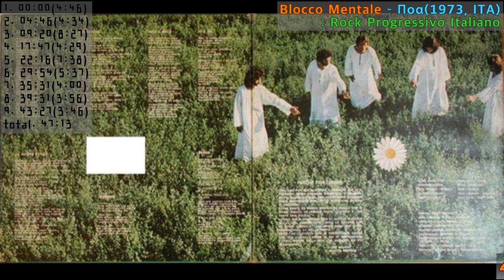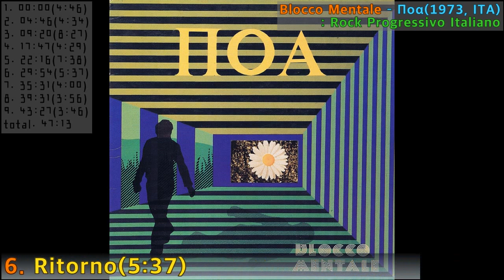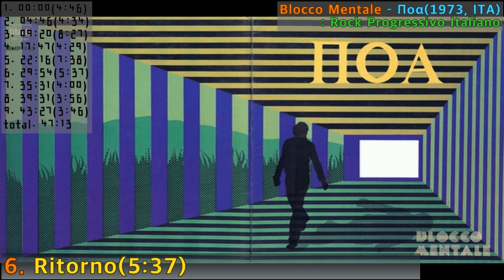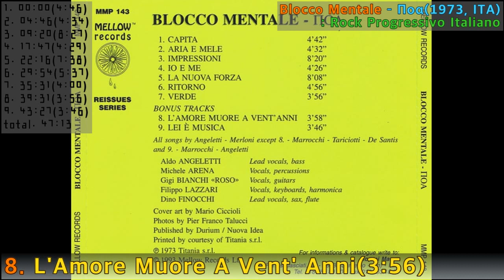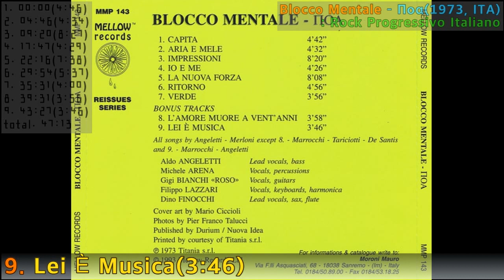[Prog F.A]#107. Blocco Mentale - Ποα(1973,ITA)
#107. Blocco Mentale - Ποα(1973,ITA)
: Rock Progressivo Italiano
1  Capita
2  Aria E Mele
3  Impressioni
4  Io E Me
5  La Nuova Forza
6  Ritorno
7  Verde
Bonus Tracks
8  L'Amore Muore A Vent' Anni
9  Lei È Musica

Artwork By [Art Direction] – Marcello Marrocchi
Engineer [Assistant] – Aurelio Buffone, Michele Berardi
Lead Vocals, Bass – Aldo Angeletti
Lead Vocals, Saxophone, Flute – Dino Finocchi
Lyrics By – Claudio Merloni
Photography – Franco Talucchi
Recorded By – Gaetano Viluzzi
Vocals, Guitar – Gigi Bianchi "Roso"
Vocals, Keyboards, Harmonica – Filippo Lazzari
Vocals, Percussion – Michele Arena